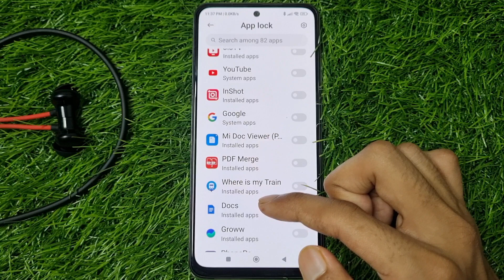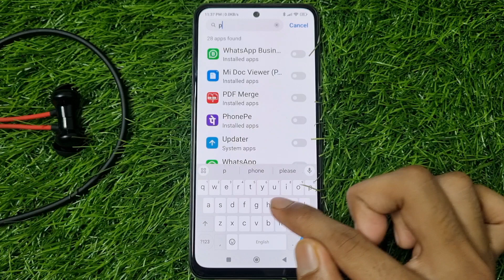Google Dialer Par Fingerprint Lock Kaise Lagaye | How To Set Fingerprint Lock On Google Dialer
1) Google dialer par fingerprint lock kaise lagaye
2) how to set fingerprint lock on Google dialer